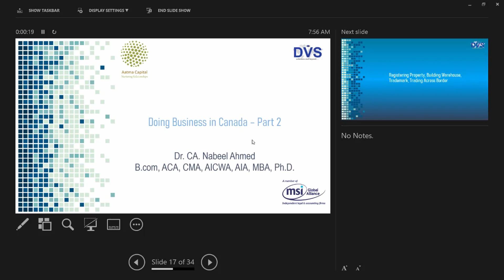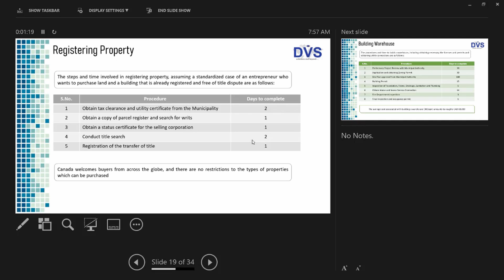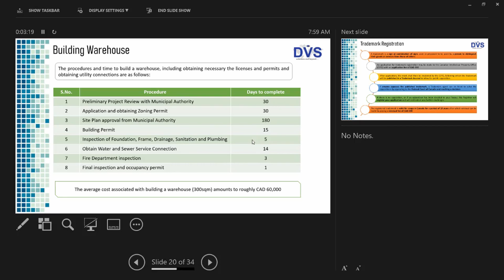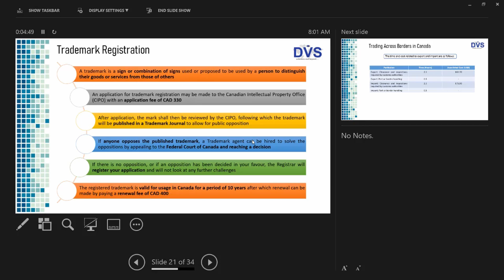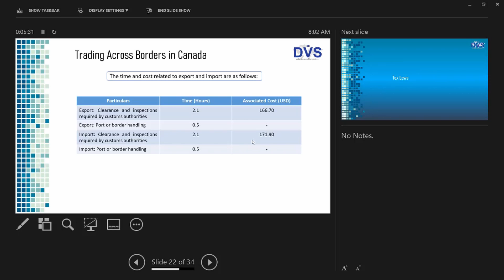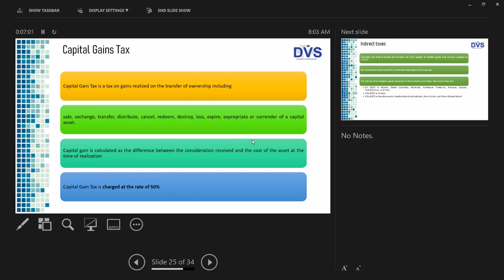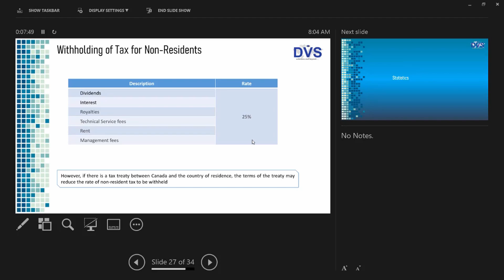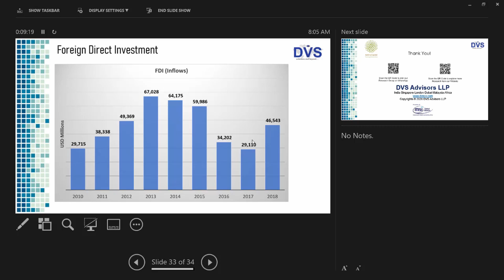Doing Business in Canada - Part II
Key Takeaways:

- Registration of a Property
- Registration of Trademark License
- Corporate Tax and Income Tax
- Withholding Tax Implications